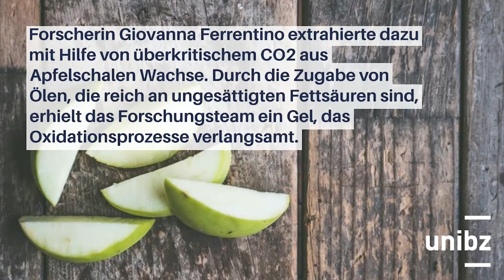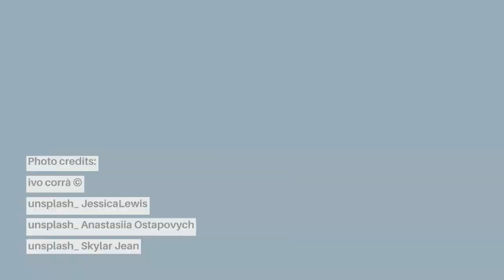Ein Gel aus Apfelschalen mit antioxidativen Eigenschaften. Das erste Patent der unibz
Die Freie Universität Bozen hat ihr erstes Patent angemeldet: In den Labors für Lebensmittelwissenschaften und -technologie am NOI-Techpark wurde ein Produkt entwickelt, das die Themen Nachhaltigkeit und Kreislaufwirtschaft groß schreibt. Aus Rückständen der Apfelverarbeitung hat die Forschungsgruppe von Prof. Matteo Scampicchio ein Wachs gewonnen, das unter bestimmten Bedingungen eine antioxidative Wirkung aufweist. Verwendbar ist es künftig als Ersatz für synthetische Inhaltsstoffe in der Lebensmittel- und Kosmetikindustrie.